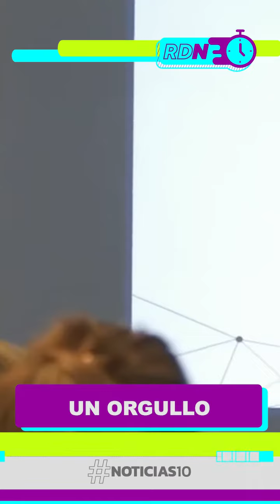RDN: resumen de noticias del miércoles 25/10/23